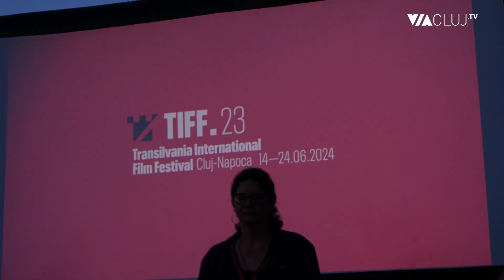Nicu Alifantis a cântat în deschiderea TIFF ediția 2024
Cea de-a 23-a ediție a Festivalului Internațional de Film Transilvania a început în forță la Cluj-Napoca. În competiția oficială se află 12 pelicule ale unor regizori aflați la primul sau la cel de-al doilea film.